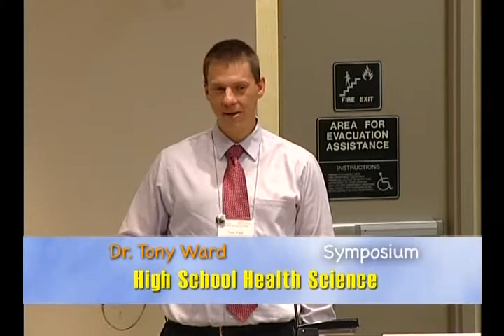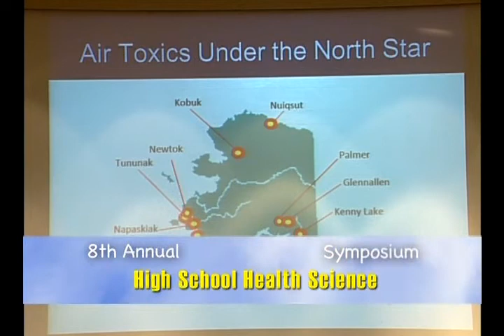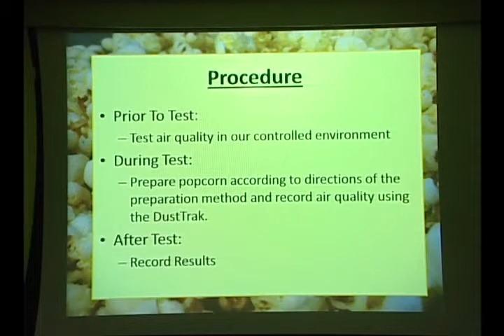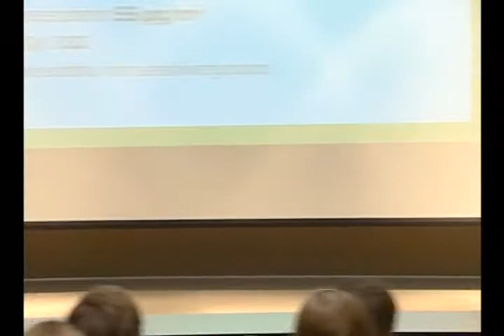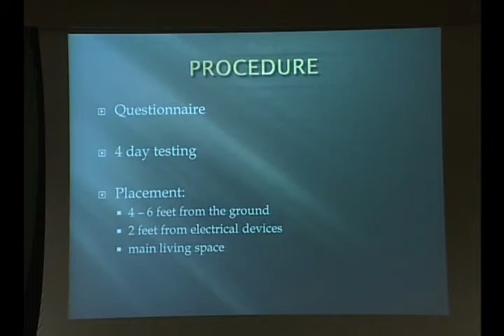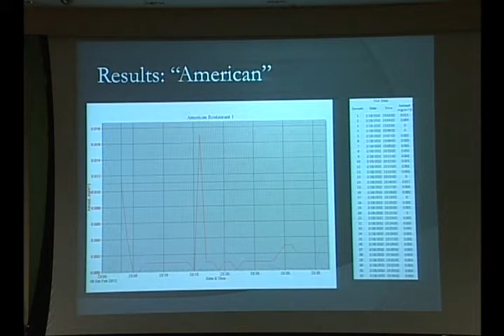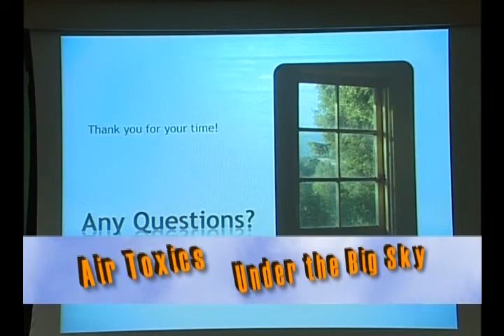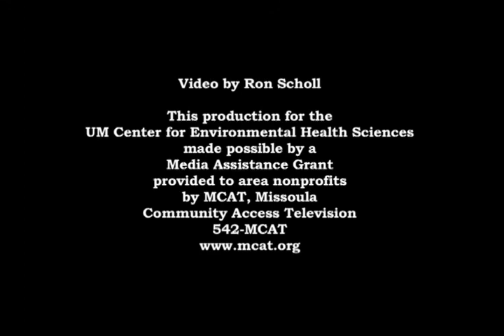Air Toxics Under the Big Sky 2012- part 1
Hosted by the University of Montana.